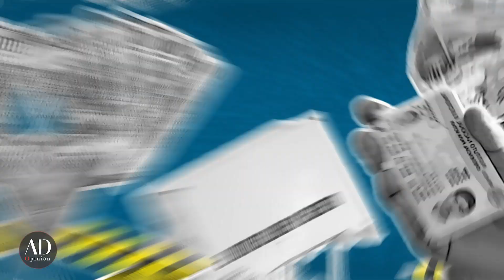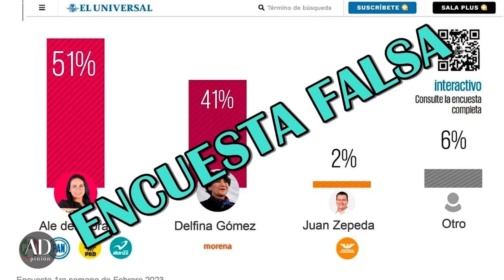Difusión y difamación en las elecciones del Edomex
En las EleccionesEdomex2023, las redes han jugado un papel de difusión, pero también de difamación a las candidatas AleDelMoral y Delfina Gómez.

De esto nos habla el analista político, Anibal Mejía, en:

Recuerda, hagamos un VotoInformado